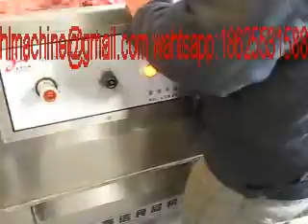Beef dicing machine